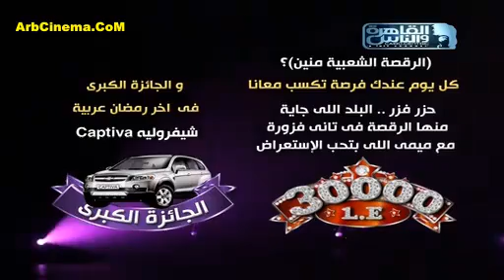Fawazir Myriam Fares - Episode 4 / فوازير ميريام فارس - الحلقة الرابعة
PhenomenonTheGreat